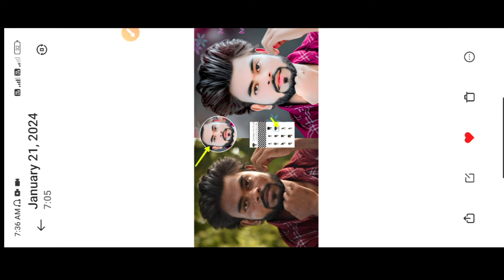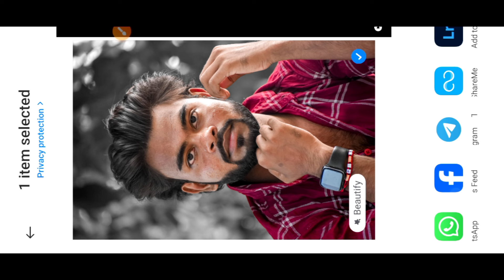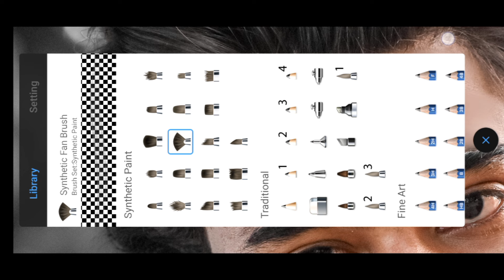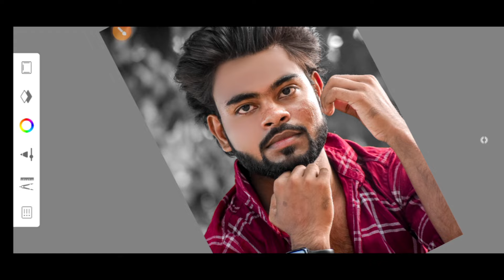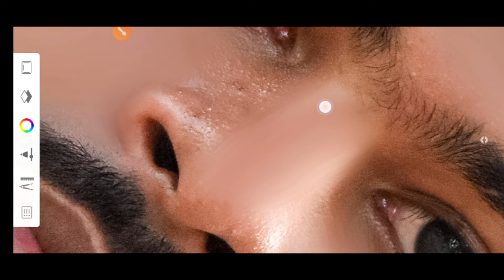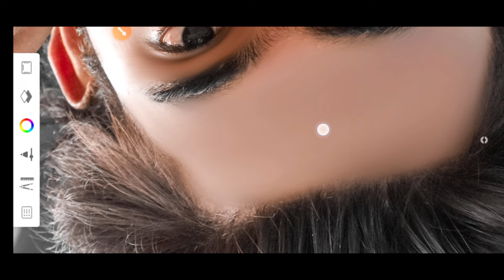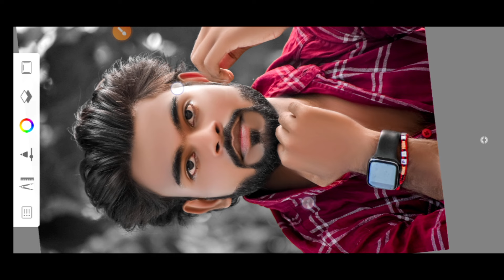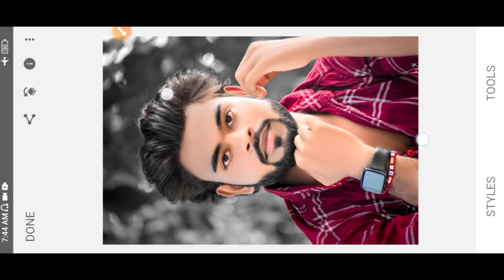The Ultimate Guide to Achieving HD Face Editing in Autodesk | Full Tutorial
❤❤ Thanku ❤❤❤